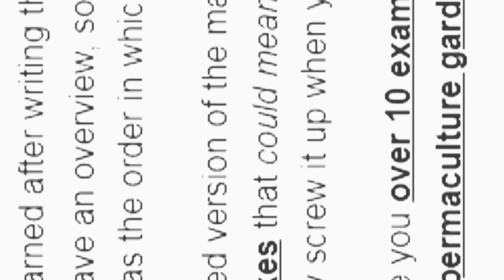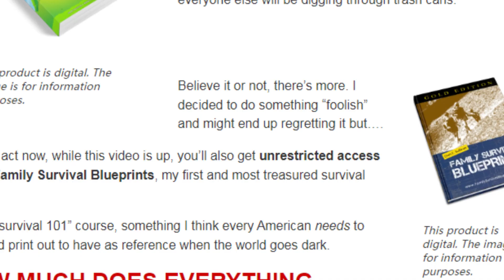My Survival Farm Review: Can This Course Really Make You Self-Sufficient?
You can download the product at a special discount from the link here☞☞☞

Self-sustaining gardens, also known as survival gardens, are designed to provide a consistent and reliable source of fresh produce without requiring constant upkeep and maintenance. These gardens are typically designed to mimic natural ecosystems, using techniques such as companion planting, vertical gardening, and permaculture principles to create a balanced and resilient growing environment. In today's unpredictable world, the ability to grow your own food has become increasingly important. "My Survival Farm" is an essential resource for anyone interested in becoming more self-sufficient and food secure. This guide provides a detailed roadmap for establishing a thriving, self-sustaining garden that can supply your household with fresh, nutrient-dense produce. Whether you have a sprawling backyard or a small urban plot, the strategies outlined in this book can help you cultivate a resilient and bountiful survival garden.

My Survival Farm is a comprehensive guide that provides detailed instructions for creating and maintaining a self-sustaining garden. The guide covers a wide range of topics, including choosing the right location for your garden, selecting appropriate plant species, maximizing space and resources, and implementing sustainable gardening practices. Additionally, My Survival Farm offers valuable insights into how to create an ecosystem that is not only productive but also diverse and resilient. One of the key strengths of My Survival Farm is its focus on sustainability. The program emphasizes the importance of working with nature rather than against it, and it provides practical advice for building gardens that are not only productive but also environmentally friendly. By incorporating principles of permaculture and sustainable agriculture, My Survival Farm offers a holistic approach to gardening that goes beyond simple food production.

Furthermore, My Survival Farm is suitable for individuals with varying levels of gardening experience. Whether you're a complete beginner or a seasoned gardener, the program provides clear and accessible information that can help you create a self-sustaining garden that meets your needs. The guide is also accompanied by detailed illustrations and step-by-step instructions, making it easy to follow along and implement the recommended techniques. By growing your own food, you can ensure a reliable, high-quality supply of fresh produce for your household, reducing your dependence on grocery stores and supply chains that may be disrupted during times of crisis. Maintaining a self-sustaining garden can significantly reduce your grocery bills, as you'll be able to harvest a significant portion of your family's fruits and vegetables from your own backyard. Self-sustainable gardening promotes organic and eco-friendly practices, reducing your carbon footprint and supporting a healthier, more sustainable environment for you and your community.

In conclusion, My Survival Farm offers a valuable resource for anyone interested in establishing a self-sustaining garden. Learn techniques for proper harvesting, such as picking produce at the optimal ripeness and using the right tools to minimize damage. Stagger your plantings to ensure a continuous supply of fresh fruits and vegetables. Explore various methods of preserving your harvest, including canning, dehydrating, freezing, and fermenting. This allows you to enjoy the bounty of your garden year-round and reduce food waste. Save seeds from your healthiest and most productive plants to use for future plantings. This helps you maintain a reliable supply of your favorite varieties and reduces your dependence on purchased seeds. Consider sharing or bartering your surplus produce with friends, neighbors, or local community groups. This can help strengthen your local food system and foster a sense of self-sufficiency within your community. Establishing a thriving, self-sustaining garden is a transformative journey that can provide your family with a reliable source of fresh, nutrient-dense produce and foster a deeper connection to the natural world. The comprehensive strategies outlined in "My Survival Farm" empower you to become more self-reliant, reduce your environmental impact, and cultivate a more resilient and food-secure lifestyle. Whether you're a seasoned gardener or a beginner, this invaluable resource is a must-have for anyone seeking to take control of their food supply and build a more sustainable future.

Click Here to Order My Survival Farm from its Official Website☞☞☞